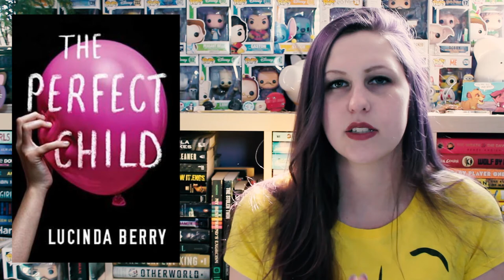MOST ANTICIPATED NEW RELEASES | MARCH 2019